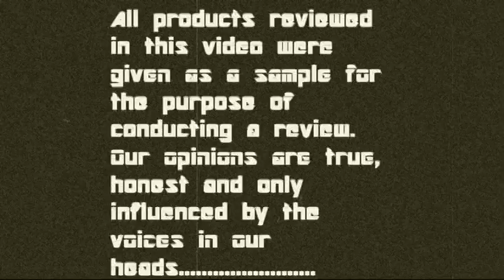Elixir Liquid Heaven and Hell 26 MG Juice Review (Intense Flavor!!!) (OLD VIDEO 12/1/2010)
Elixir Liquid Heaven and Hell 26 MG Juice Review